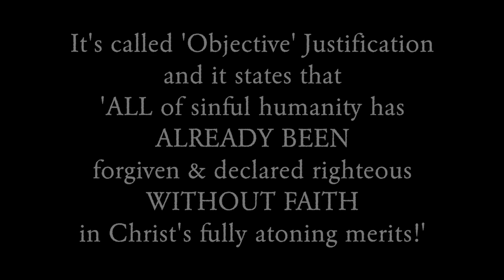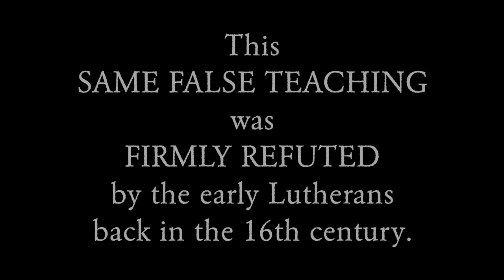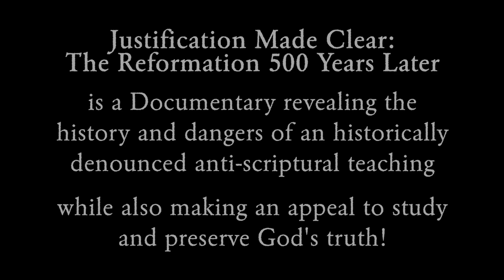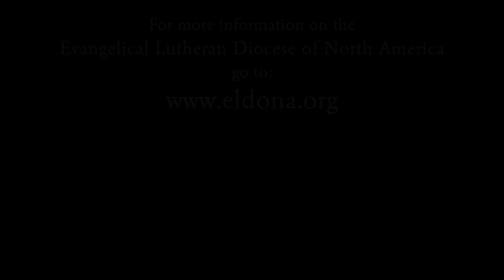Justification Made Clear -Trailer 1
This is Trailer 1 for the Documentray entitled 'Justification Made Clear: The Reformation 500 Years Later'